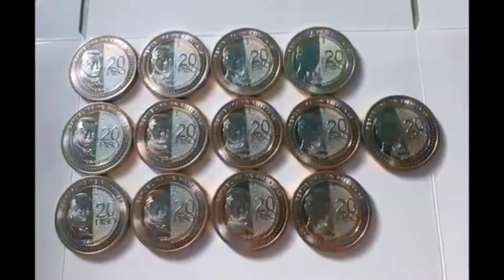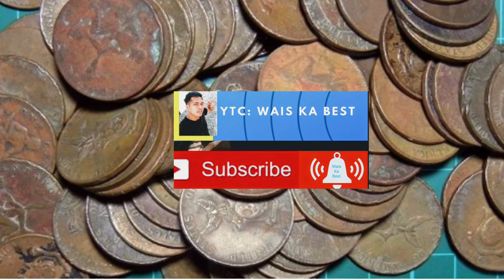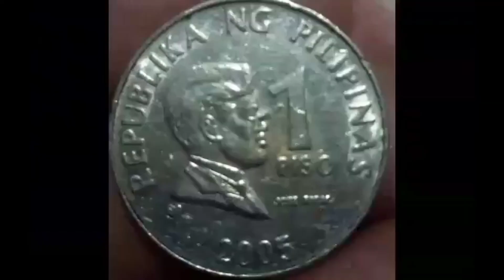MAY 2 PESOS COINS KABA BUY KONA